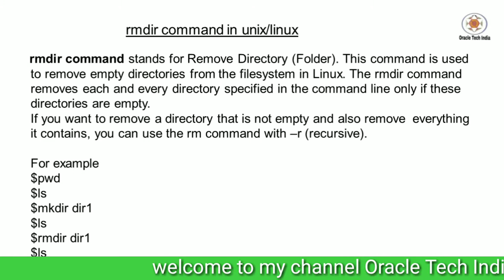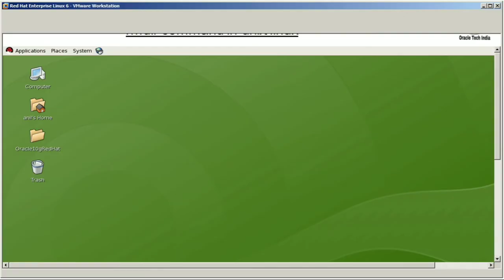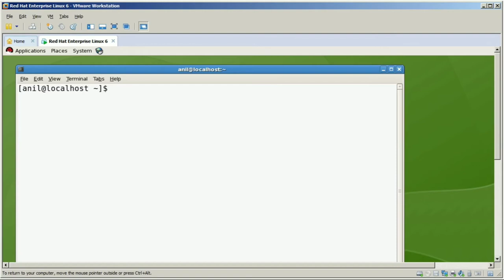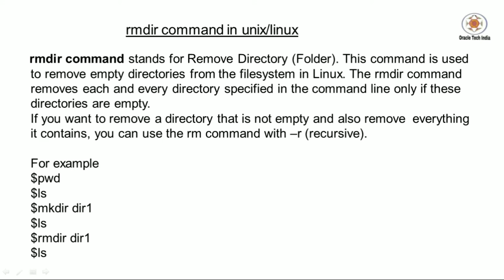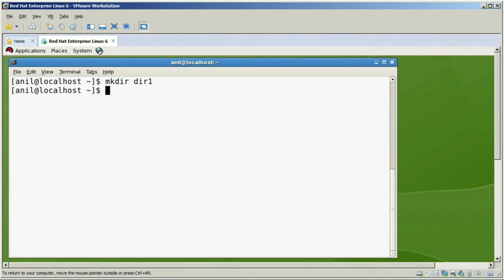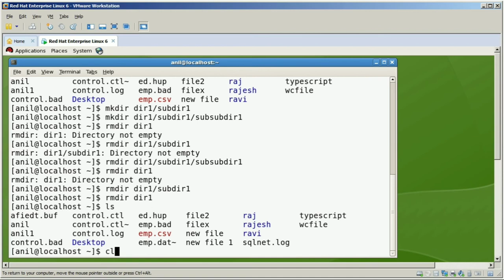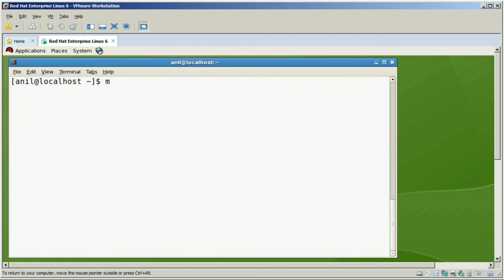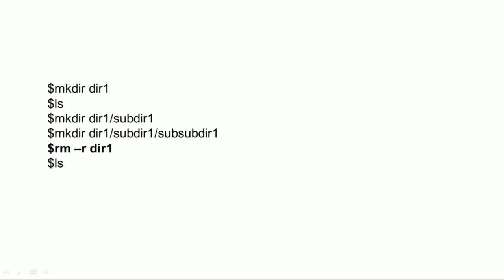rmdir command in Unix/Linux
Topic : Demo of rmdir command in Unix/Linux